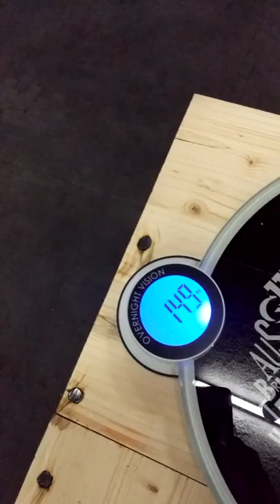Cyprus Throwdown Cosmos Crossfit 2016(vasoula theofanous,manuela caraza)